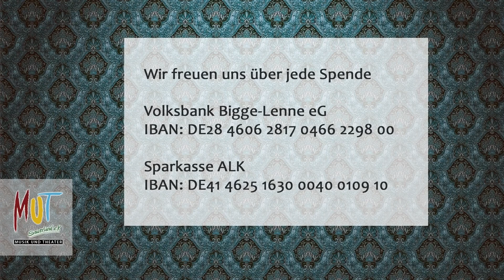02.08. Nicholas Bardach und Christopher Bruckman mit singender Säge bei Schrabbenkram und Dönekes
Heute wird es sehr schräg bei Schrabbenkram und Dönekes im Schrabben Hof in Silberg. Ulrike und Jutta freuen sich auf ihre Gäste. Alles dreht sich um die Säge.. genauer gesagt, um die Geschichte der Singenden Säge. Hierzu haben sie ganz besonders prominente Gäste eingeladen:  Nicholas Bardach und Christopher Bruckman.
Nicholas Bardach war 42 Jahre als Pauker/Schlagzeuger bei den Bochumer Symphonikern tätig und gilt Deutschlandweit als Spezialist für Singende Säge. Er hat ein abendfüllendes Kabarettprogramm mit seinem "klingenden Werkzeug". Mehr Infos auf https//
Christopher Bruckman arbeitet seit 10 Jahren als Pianist & Dirigent an diversen deutschen Opernhäusern und ist seit 2015 Mitglied des Bochumer post-inklusiven Performancekollektives https// Er spielt auch gerne Akkordeon und tritt als Schauspieler auf. Seine neue Band “Die Busen” debütierte im Januar am Schauspielhaus Bochum.